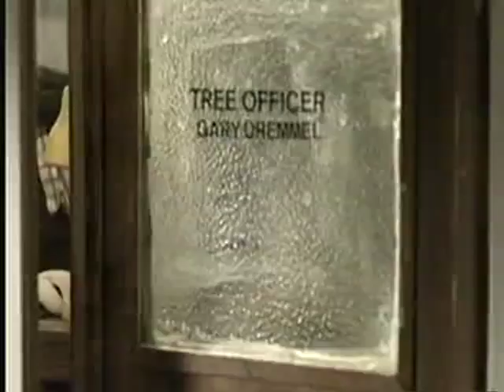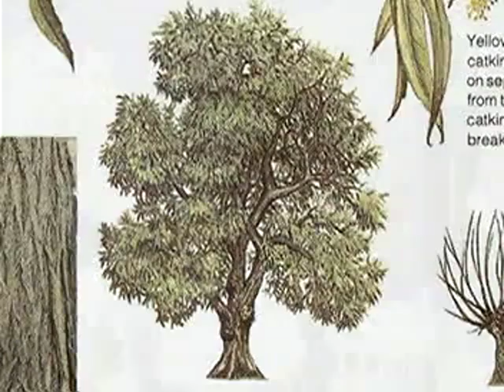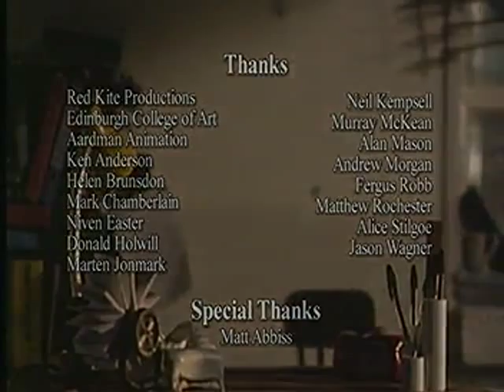The Tree Officer - Neil